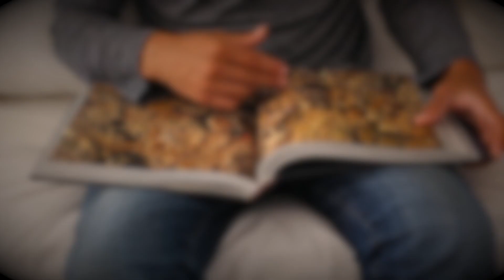SUNDAY SNIPPET #28 How many consumers would prefer to watch a video?